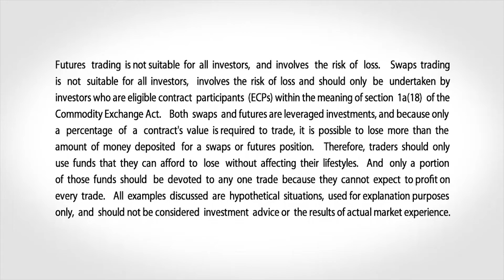May 31 FX Commentary: Bob Iaccino